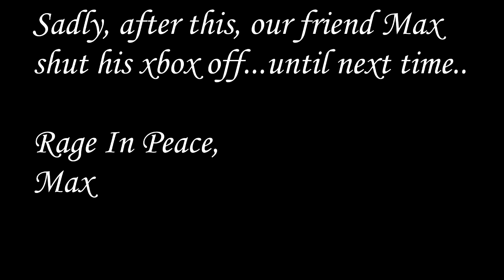Messing With Max! Ep. 1 (GTA 5)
A new series I'm starting, Messing With Max! Max is a friend of ours that has a bad habit of raging,loudly.  It's all in good fun, and it's something we all laugh to. He didn't know I was recording so this is all real reaction. Hope you enjoy!